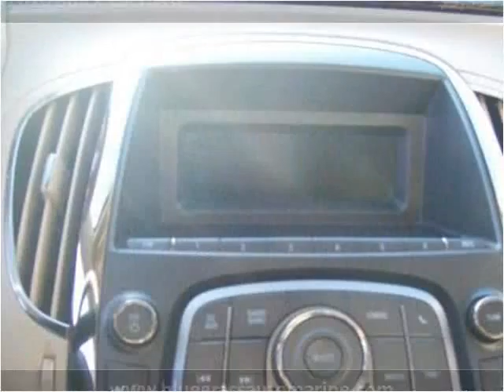2010 Buick LaCrosse Used Cars Winchester KY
This 2010 Buick LaCrosse is available from Bluegrass Auto & Marine.